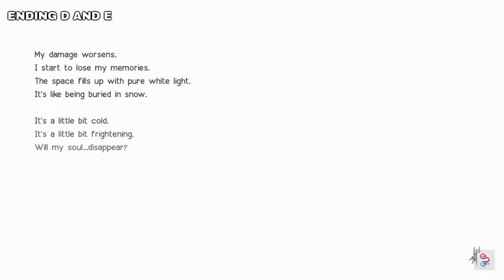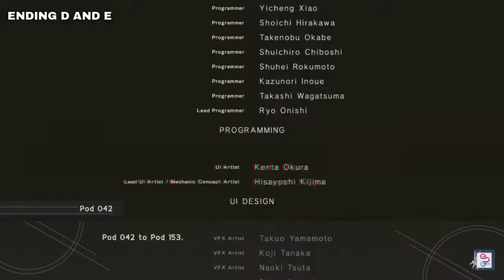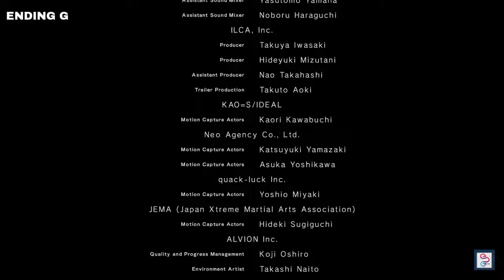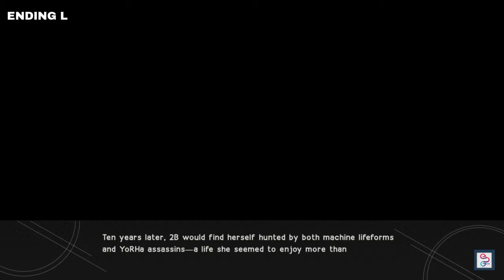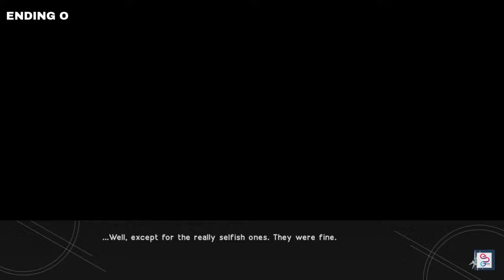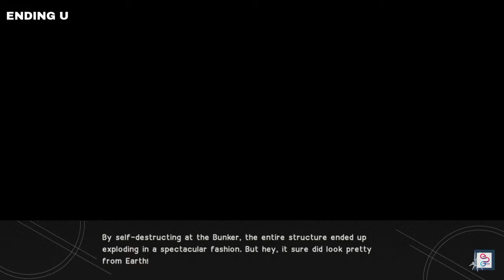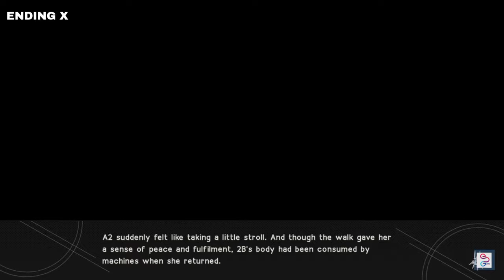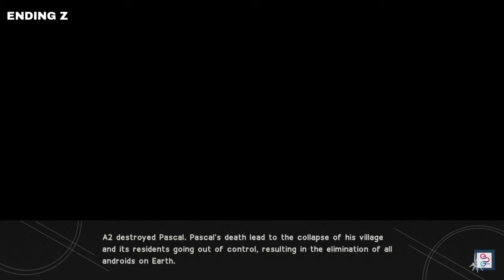NieR Automata: How To Get All 26 Endings [Main/Secret/Joke/True/A-Z]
NieR Automata — All 26 Endings Guide: Main, Secret, Joke Endings + True Ending (A,B,C,D,E) + Y Ending - Gameplay Walkthrough 1080p 60fps Ps4 Pro

There are 26 endings in Nier: Automata, and they are labeled A through Z. This video includes all the main endings, the secret endings, the good and bad endings and the true ending involving Emil. The majority of them are little joke endings, where the game would end under real circumstances. This video will show all of the endings, in the order they appear on your save file as well as how to get each one. You need to get all 26 endings on one save file for the "Transcendent Being" being trophy. You can get them in chapter select if you missed any. For Ending Y, you need to collect every weapon and upgrade them all to lvl 4.

(0:08)   1 Ending A – flowers for m[A]chines
(4:49)   2 Ending B – or not to [B]e
(9:31)   3 Ending C – meaningless [C]ode
(12:04) 4 Ending D – chil[D]hood's end
(12:04) 5 Ending E – the [E]nd of yorha
(20:00) 6 Ending F – mission [F]ailed
(21:33) 7 Ending G – hun[G]ry for knowledge
(22:42) 8 Ending H – a mountain too [H]igh
(23:49) 9 Ending I – no [I] in team
(24:18) 10 Ending J – bad [J]udgment
(24:53) 11 Ending K – aji wo [K]utta
(25:42) 12 Ending L – [L]one wolf
(26:28) 13 Ending M – break ti[M]e
(27:27) 14 Ending N – [N]o man's village
(29:46) 15 Ending O – just y[O]u and me
(30:46) 16 Ending P – corru[P]tion
(33:05) 17 Ending Q – [Q]uestionable actions
(33:46) 18 Ending R – mave[R]ick
(34:25) 19 Ending S – city e[S]cape
(35:29) 20 Ending T – fa[T]al error
(36:04) 21 Ending U – deb[U]nked
(36:46) 22 Ending V – reckless bra[V]ery
(37:34) 23 Ending W – broken [W]ings
(38:00) 24 Ending X – time to rela[X]
(38:49) 25 Ending Y – head[Y] battle
(43:13) 26 Ending Z - over[Z]ealous
♥♥♥ Have a nice day and enjoy the video ٩(^‿^)۶ ♥♥♥

► Please leave your COMMENTS so that we can create better videos next time .(^_^).